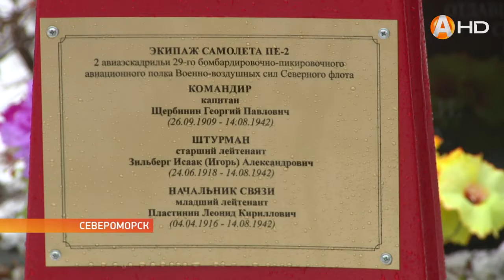Останки советских лётчиков, погибших 76 лет назад, со всеми воинскими почестями придали земле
Останки советских лётчиков, погибших 76 лет назад, со всеми воинскими почестями придали земле в Североморске